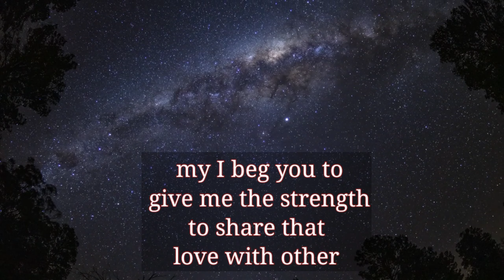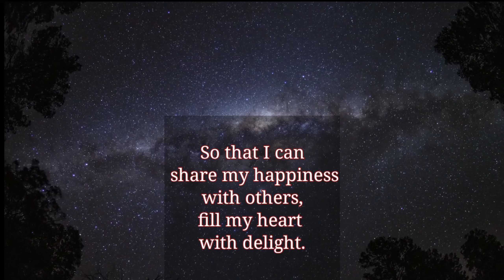A PRAYER to be a better person